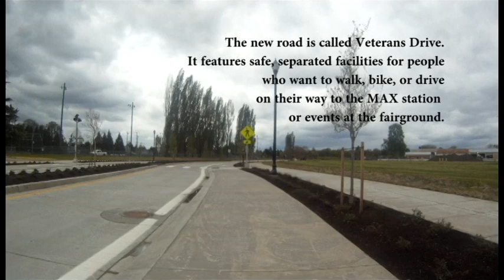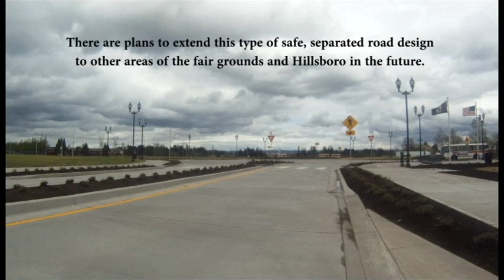Tour the Veterans Drive Cycle Track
A new section of road was recently built in Hillsboro, connecting surrounding neighborhoods with the Fair Complex/Hillsboro Airport MAX station. The new road features safe, separated facilities for people who want to walk, bike, or drive in the area.